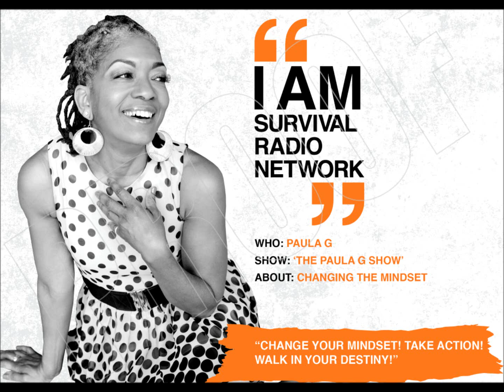Paula's Perspective Hope and Opportunity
In the midst of an unchartered season there is hope and opportunity.  Let's grasp it and prepare for the other side of this COVD season